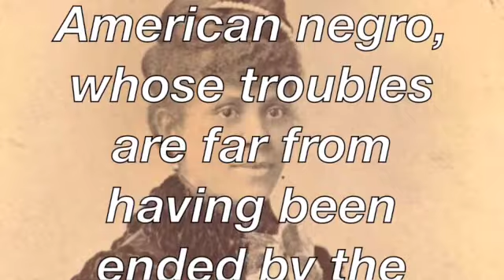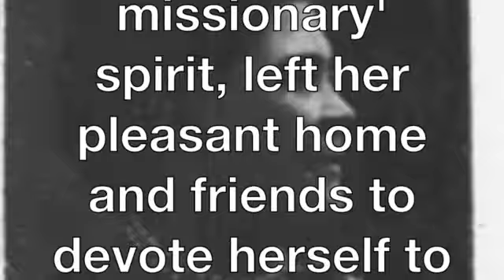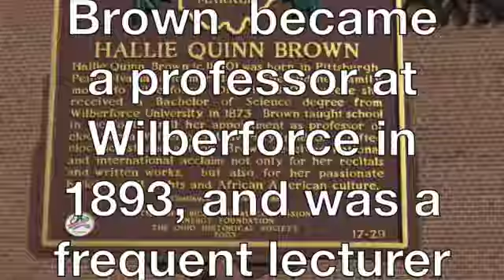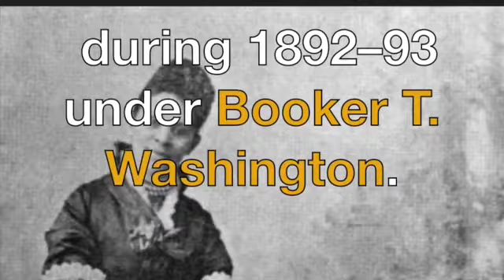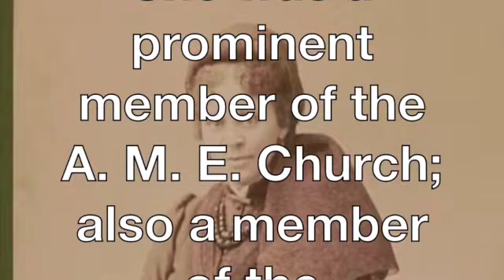Hallie Q.Brown, She Taught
Hallie Q.Brown (March 10, 1849 – September 16, 1949)
She Thought, she Fought , She Taught
“…the  American negro, whose troubles are far from having been ended by the mere process of emancipation….”
 She spoke in front of Queen Victoria in 1897. in Edinburgh
When speaking at the international Woman's Christian Temperance Union conference in London in 1895
 representing the United States at the International Congress of Women
in London in 1899.
with true missionary' spirit, left her pleasant home and friends to devote herself to the noble work she had chosen.
 She read before hundreds of audiences, and tens of thousands of people. She possessed a magnetic voice,
In 1893, Brown presented a paper at the World's Congress of Representative Women in Chicago.
Hallie Quinn Brown  became a professor at Wilberforce in 1893, and was a frequent lecturer on African American issues and the temperance movement,
In 1868, she began a course of study in Wilberforce University, Ohio .
 she graduated in 1873 with the degree of Bachelor of Science.
1887 received the degree of Master of Science.
 After this, Hallie Q.Brown went to Mississippi, began as a teacher at Yazoo City, Mississippi,
 Later she traveled in the interest of Wiberforce  University on a lecture tour.
1887 and principal of Tuskegee Institute in Alabama during 1892–93 under Booker T. Washington.
Hallie Q.Brown was dean of Allen University in Columbia, South Carolina, from 1885 to
And
 particularly welcomed at  Hampton UniversityHallie Q.Brown  was a founder of the Colored Woman's League of Washington, D.C., which in 1894 merged into the National Association of Colored Women.
She was president of the Ohio State Federatin of Colored Women's Clubs from 1905 until 1912, and of the National Association of Colored Women from 1920 until 1924.
She spoke at the Republican National Convention in 1924 and later directed campaign work among African-American women for President Calvin Coolidge.
Hallie Q.Brown  was inducted as an honorary member of Delta Sigma Theta.
She was a prominent member of the A. M. E. Church; also a member of the
 "King's Daughters,"

"Human Rights League," and the
 "Isabella Association."

Hallie Q.Brown  died on September 16, 1949, in Wilberforce, Ohio, and is buried at Massies Creek Cemetery in Cedarville, Ohio. God asked that if we just" SEEK MY FACE".we will be free.   I will Hum myself,  and pray, "TRUTH" I believe that the Truth Will Make us FREE.